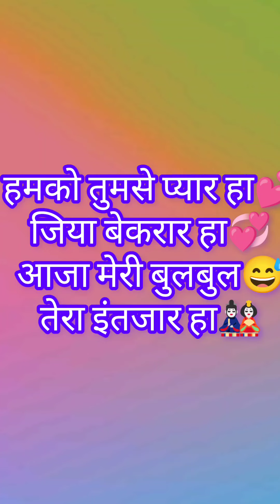Humko Tumse Pyar Ha Full Video - Ishq | Amir Khan, Ajay Devgan | Abhijeet |Anu Malik Talkingtomsongs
humko tumse pyaar hai,humko tumse pyaar